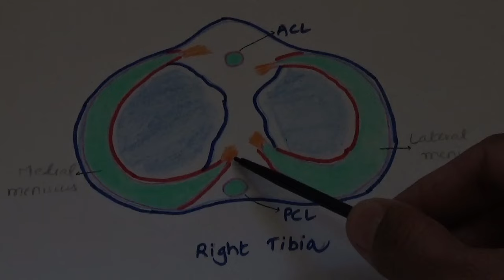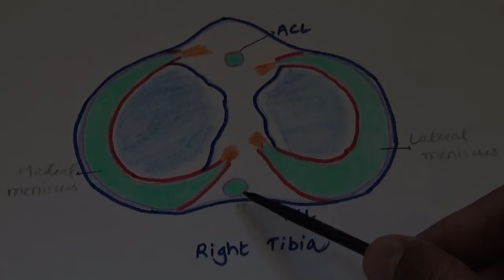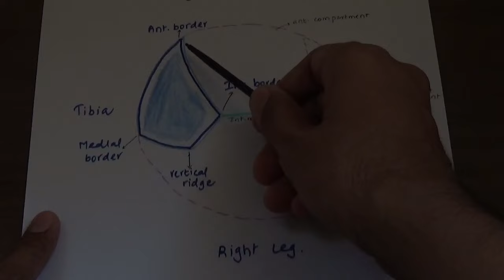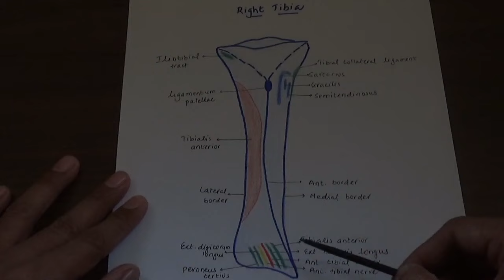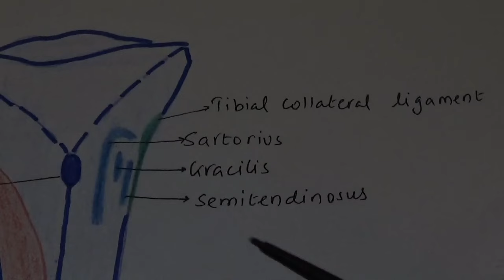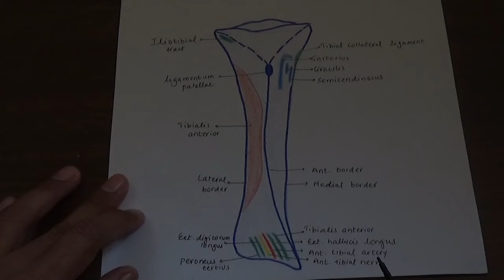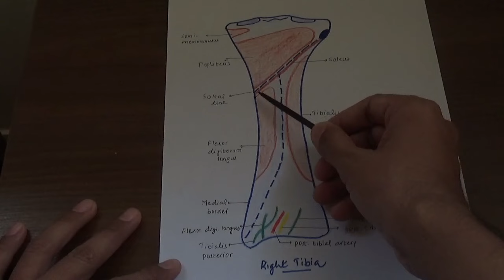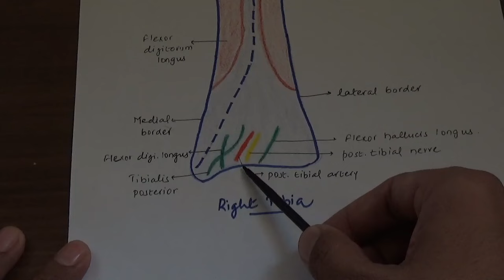TIBIA - GENERAL FEATURES AND ATTACHMENTS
IN THIS VIDEO DETAILED DESCRIPTION OF GENERAL FEATURES AND ATTACHMENTS OF TIBIA IS GIVEN